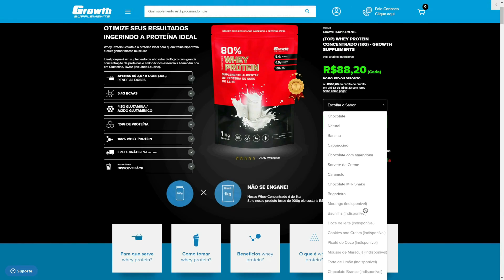O PIOR DIA da VIDA do BREON ANSLEY KKKKKKKKKKK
✅ 𝗤𝗨𝗘𝗥 APOI𝗔𝗥 𝗢 𝗖𝗔𝗡𝗔𝗟? E adquirir os suplementos com o melhor custo benefício do mercado, e ainda com um desconto especial? VOCÊ PODE!
➡️ Utilize o CUPOM: BB100 no site da GROWTH SUPLEMENTOS e aproveite!